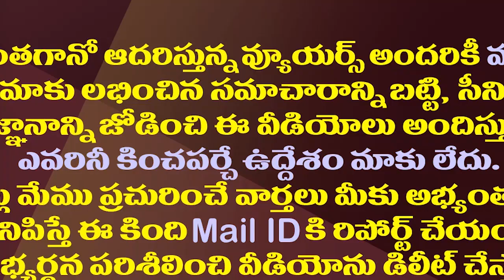చంద్రబాబు అరెస్ట్ తప్పదట..మంత్రి జోగి క్లారిటీ|Chandrababu Could Be Arrested Soon Says Minister Jogi